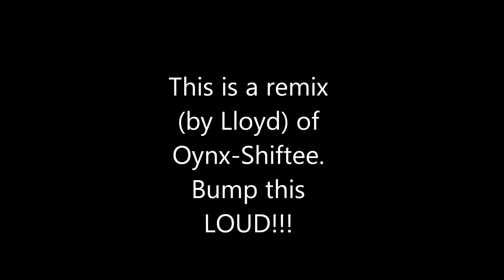Onyx- Shiftee (Glass Slipper mix)